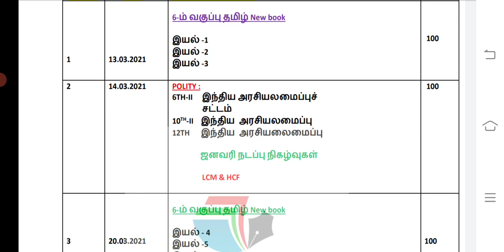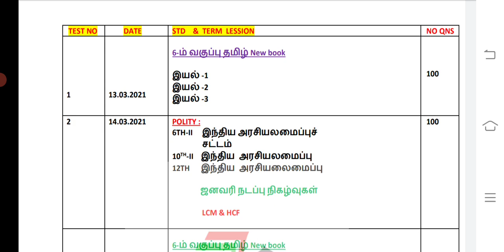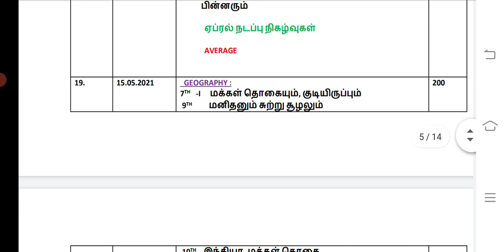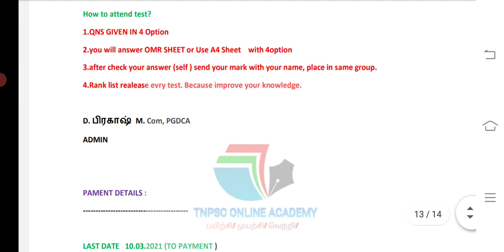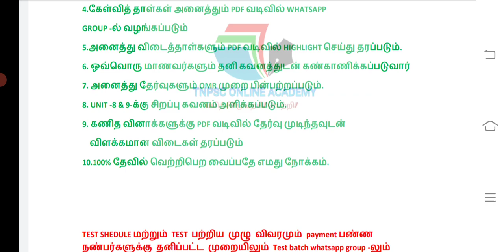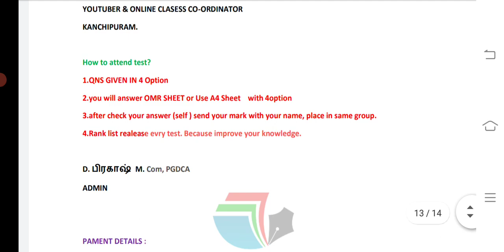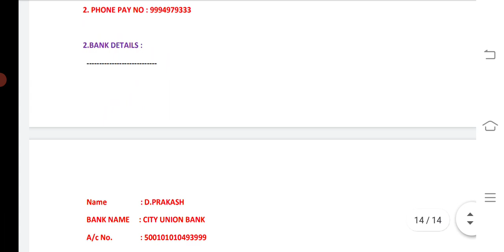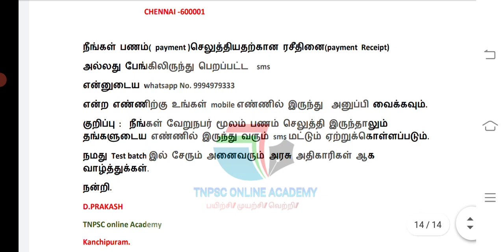TNPSC GROUP -4, VAO, 2 & 2A, HR -IV, VIII TEST BATCH INTRODUCTION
MY PREVIOUS TEST QNS MODEL

1. GENERAL TAMIL

TEST SHEDULE மற்றும் TEST  பற்றிய முழு விவரமும் payment பண்ண நண்பர்களுக்கு தனிப்பட்ட முறையிலும் Test batch whatsapp group -லிம்
அனுப்பி வைக்கப்படும்.
நன்றி
Admin
D. PRAKASH M. COM, PGDCA
TNPSC ONLINE ACADEMY
YOUTUBER & ONLINE CLASESS CO-ORDINATOR
KANCHIPURAM.

How to attend test?
1.QNS GIVEN IN 4 Option
2.you will answer OMR SHEET or Use A4 Sheet    with 4 option method
3.after check your answer (self ) send your mark with your name, place in same group.
4.Rank list realease evry test. Because improve your knowledge.
THANKS
D. பிரகாஷ் M. Com, PGDCA
ADMIN

LAST DATE   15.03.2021 (TO PAYMENT )

1. GROUP -4 & VAO

Rs.650 Only (till Exam )
2. GROUP 2,2A, HR-IV &&
Rs.500  Only (till  Exam )

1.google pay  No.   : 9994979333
2. PHONE PAY NO : 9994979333

2.BANK DETAILS :
  Name                  : D.PRAKASH
  BANK NAME     : CITY UNION BANK
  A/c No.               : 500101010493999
  IFS CODE           : CIUB0000043
  BRANCH            : GEORGE TOWN
                                 CHENNAI -600001

நீங்கள் பணம்( payment )செலுத்தியதற்கான ரசீதினை(payment  Receipt)
அல்லது பேங்கிலிருந்து பெறப்பட்ட  sms
என்ற எண்ணிற்கு உங்கள் mobile எண்ணில் இருந்து  அனுப்பி வைக்கவும்.
குறிப்பு :  நீங்கள் வேறுநபர் மூலம் பணம் செலுத்தி இருந்தாலும் தங்களுடைய எண்ணில் இருந்து வரும் sms மட்டும் ஏற்றுக்கொள்ளப்படும்.
நமது Test batch இல் சேரும் அனைவரும் அரசு அதிகாரிகள் ஆக வாழ்த்துக்கள்.
நன்றி.
D.PRAKASH
TNPSC online Academy
Kanchipuram.